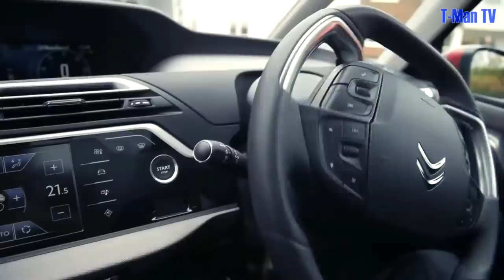Funny Per Mertesacker [HD]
A few of Arsenal Player and German International, Per Mertesacker's Funny Moments.